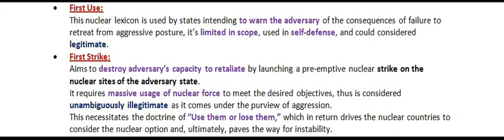Difference Between First Use and First Strike | CSS IR Part-1 | Nuclear Doctrines of Indo-Pak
This short yet comprehensive lecture looks into the difference underlying between such concepts as First Strike and First Use.

Topics Discussed:
1- First Strike
2- First Use
3- War Termination Strategy
4- War Winning Strategy
5- Proportional Retaliation and Self-defense